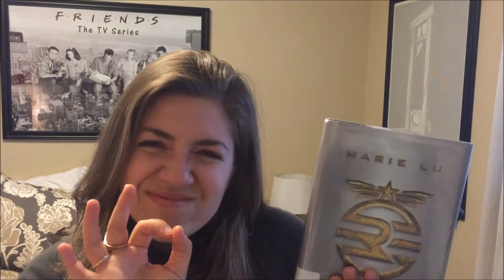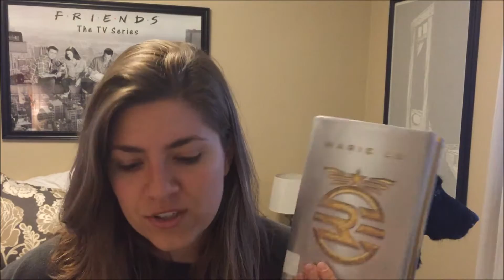Legend Review // Spoiler Free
The best part about this video is def my dog.